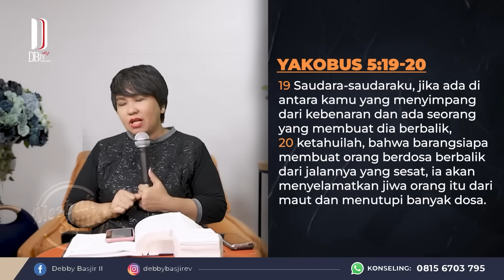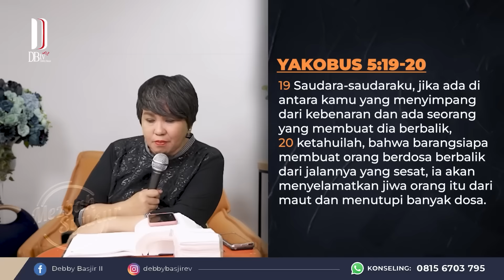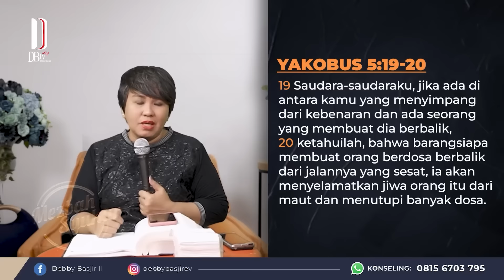"MENYELAMATKAN YANG TERHILANG"- MEZBAH SYUKUR SELASA 23 MEI 23 - Pk.05.00 WIB